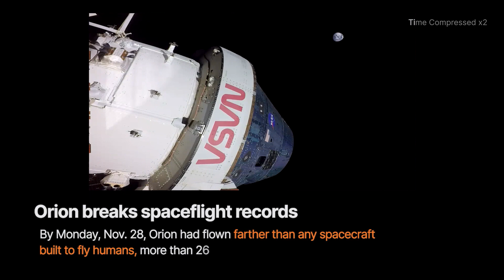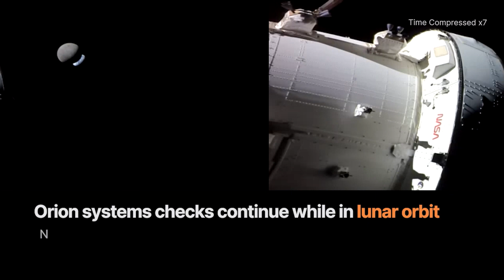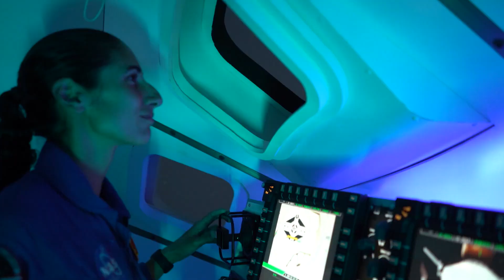Artemis All Access – Episode 3 – 11.29.22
Artemis All Access – Episode 3

Artemis All Access is your look at the latest in Artemis I, the people and technology behind the mission, and what is coming up next. This uncrewed flight test around the Moon will pave the way for a crewed flight test and future human lunar exploration as part of Artemis.  Learn more about the mission and track the Orion spacecraft’s current position and on Twitter at @NASA_Orion. Live coverage of major events will air on NASA Television, the NASA app, and the agency’s